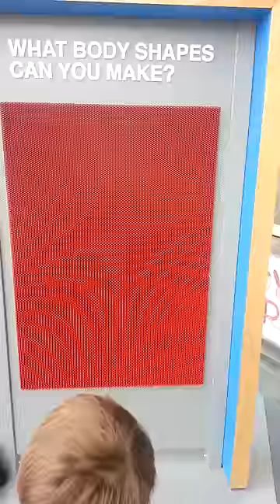Me up against giant pin press, Huge Boobs!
Me pressing up againg the giant pin press at the Glasgow Science Center